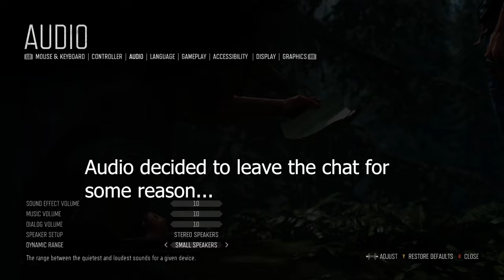DEACON | DAYS GONE PC WALKTHROUGH PART 1 (FULL GAME)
Days Gone part 1 full walkthrough and gameplay in 2023.

Days Gone is a 2019 action-adventure video game developed by Bend Studio and published by Sony Interactive Entertainment for the PlayStation 4. A Windows port was released in May 2021.

The game is set in post-apocalyptic Oregon two years after the start of a pandemic that turned a portion of humanity into vicious zombie-like creatures. Former outlaw-turned-drifter Deacon St. John discovers his wife Sarah, having been assumed dead, may still be alive and goes on a quest to find her. Days Gone is played from a third-person perspective in which the player can explore an open world environment. Players can use firearms, melee weapons, and improvised weapons, and can use stealth to defend themselves against hostile humans and cannibalistic creatures known as Freakers. A major game mechanic is Deacon's motorcycle, which is used as the player character's main mode of transportation.